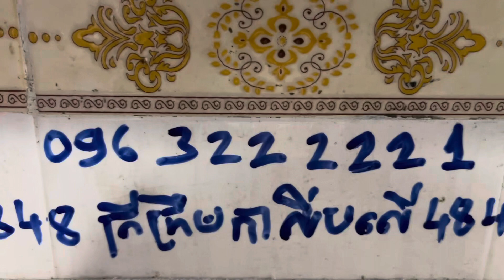Code F10B5 40000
សួស្តីបងប្អូនពេញចិត្តចង់បានឆាតមក

ហាងត្រី វន័សប
កសិដ្ឋានត្រី វន័ហ្វាម
4848ត្រីក្រឹមកាលីបលើ4848

 4848ត្រីក្រឹមកាលីបលើ4848

@4848ត្រីក្រឹមកាលីបលើ4848

 TikTok 2 @4848bettafishworldwide

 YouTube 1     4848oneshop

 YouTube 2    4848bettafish